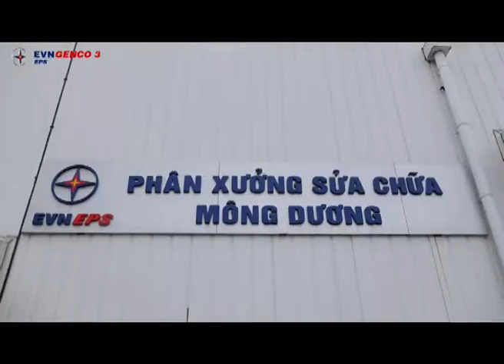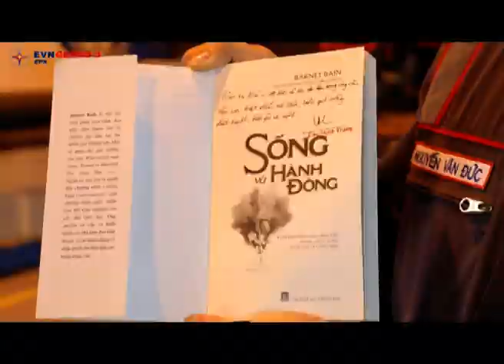GĐH NHÂN VIÊN | NGUYỄN VĂN ĐỨC | THÀNH CÔNG CHỈ ĐẾN KHI TA LÀM VIỆC TẬN TÂM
Gương điển hình EPS là chuyên mục tuyên dương, khen tặng người lao động EPS có thành tích nổi bật, hoàn thành xuất sắc nhiệm vụ trong tháng, đồng thời là tấm gương về sự tận tâm, trí tuệ trong công việc.